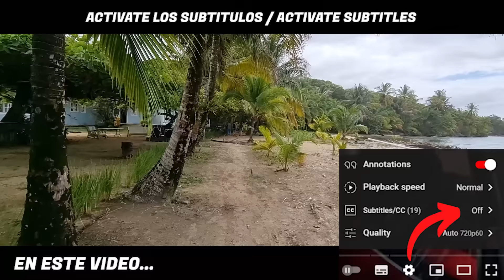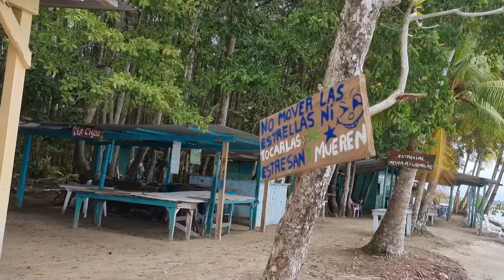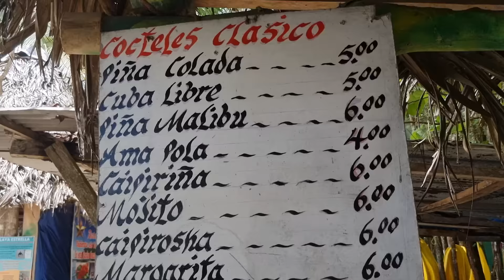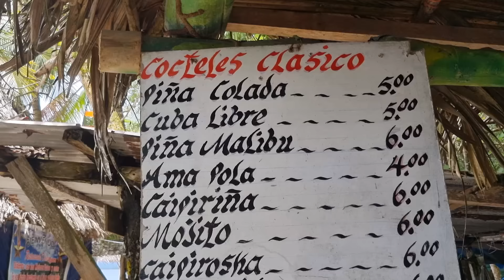TAL VEZ SEA HORA DE PARAR | En Bocas del Toro, Panama 🇵🇦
Playa Estrella es una playa ubicada en la isla Colón en Bocas del Toro, un archipiélago situado en la costa caribeña de Panamá. Esta playa es conocida por la gran cantidad de estrellas de mar que se pueden encontrar en sus aguas poco profundas y cristalinas, lo que la convierte en un destino popular para los turistas y visitantes locales.
Además de la observación de estrellas de mar, Playa Estrella es un lugar popular para nadar, practicar snorkel y buceo. La playa también cuenta con una gran cantidad de palmeras y otros árboles que proporcionan sombra natural, y hay varios restaurantes y bares cercanos donde los visitantes pueden disfrutar de comida y bebidas locales.

🔥Capitulos:

00:00  Sendero Playa Estrella
03:56 Playa Estrella
12.58 Comiendo Langosta
26:10 Un poco mas de la playa
28:23 Ferry